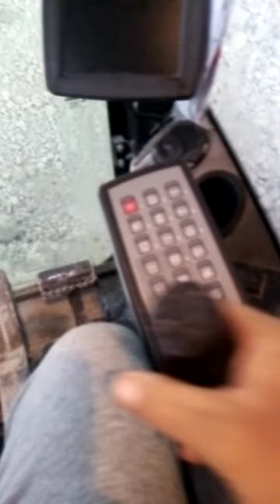Escavatore Lieebher 946